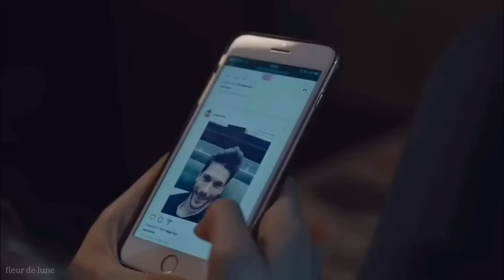ecem & alp | the devil within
•series-Avlu (turkish series)
•song-the devil within (digital daggers)